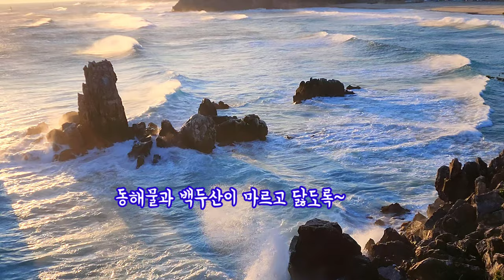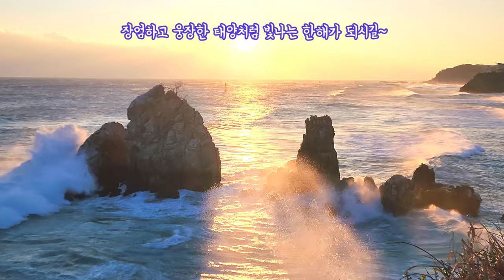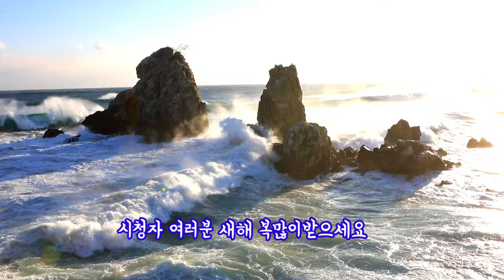추암촛대바위 / 파도가 그림을 그린날 / 추암해변 / 거울바다 / 파도 / Donghae Chuam Beach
(2023,1,24)
설연휴 마지막날
파도가 그리워 동해 추암해변을 찾았습니다
일기예보와는 달리 포근한 날씨 였으나
파도와 바람은 거세게 불었던 하루 였습니다